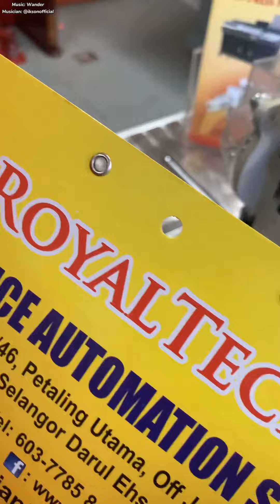ROYALTECH Long Arm Eyelet Machine _ Demo/Tutorial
How eyelet machine work? Let us show you! 😉

Drop us a message or call our Hunting Line at 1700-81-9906 to get Quotation 📝
or click below WhatsApp link contact with us instantly! 📱